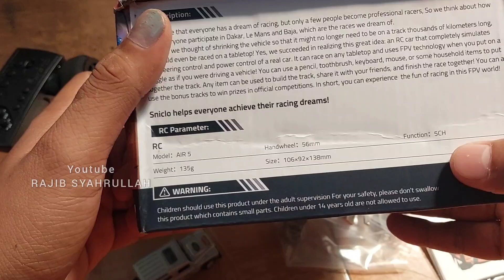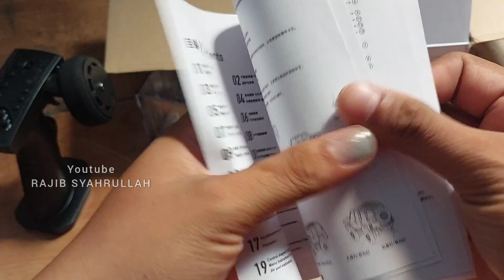review sniclo SNT 1/64 vs Propotype Defender micro rc car.. worth to buy?? pajero vs defender